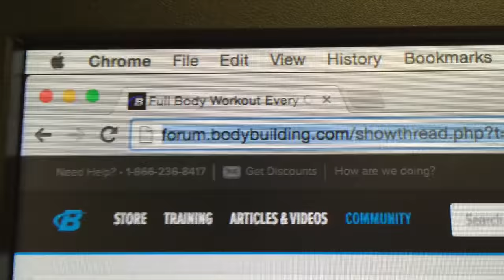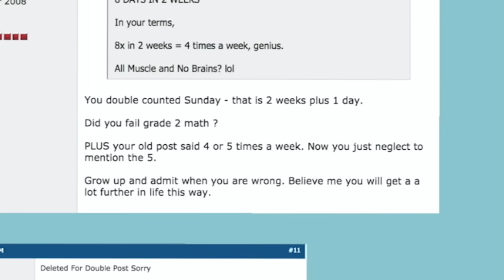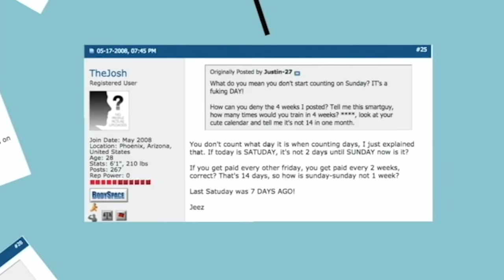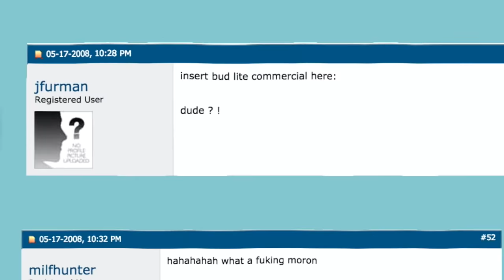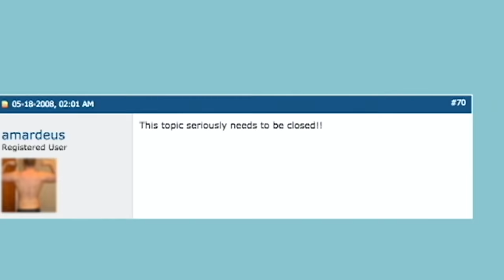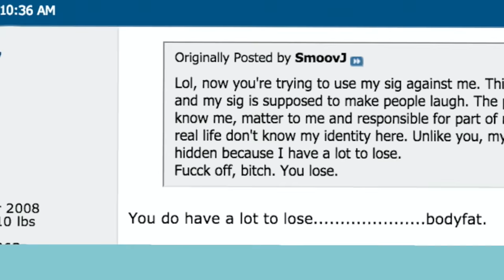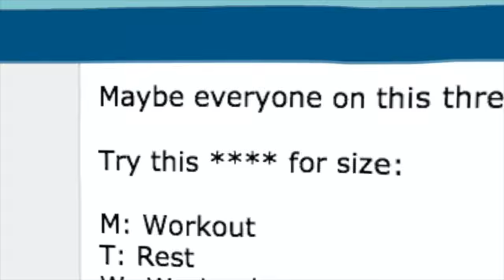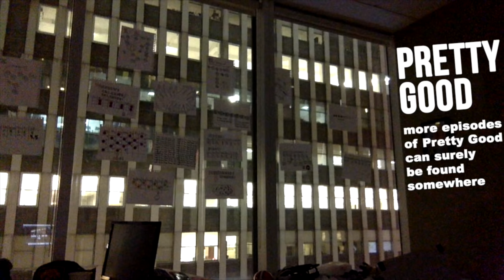THE DUMBEST BOY ALIVE. PRETTY GOOD, EPISODE SIX.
In 2008, some people in a message board spent an entire weekend fighting over how many days are in a week. This is their story. Welcome to Pretty Good, a show about stories that are pretty good.

Written, produced, edited, and narrated by Jon Bois for SB Nation.